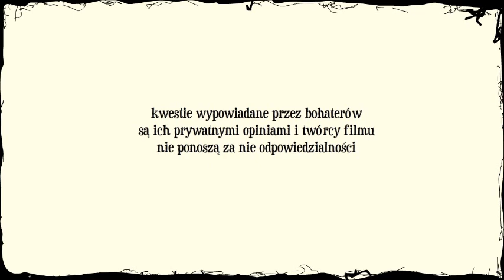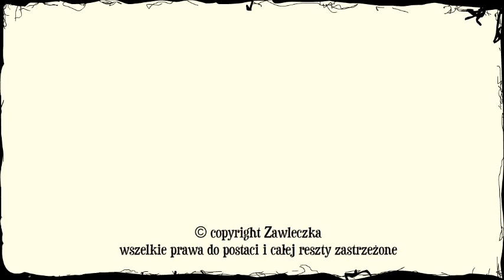Nekropolscy odc. 1 - Wybory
Kreskówka o współczesnej Polsce pełna czarnego humoru.